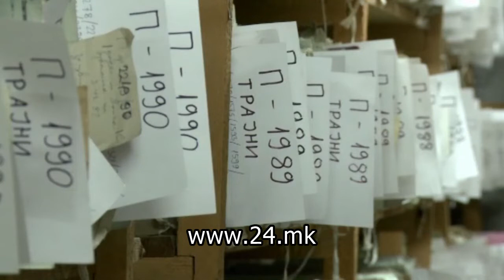Судење за „Транспортер“ почнува одново